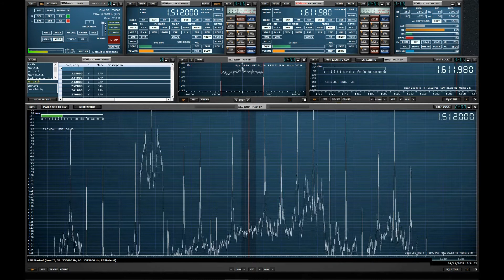Radio Blackbeard 1512 KHz as received in South Birmingham with an RSPdx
I believe this station is transmitting from Nottingham and it looks like it may be a pirate. Quite unusual to hear a pirate on AM these days but there you have it.

I am using a tuned active receiving antenna designed by G6KSN and an RSPdx SDR.